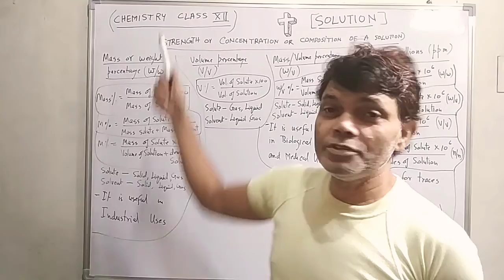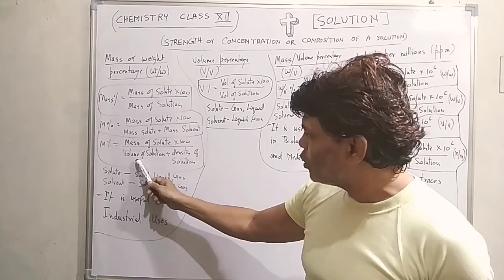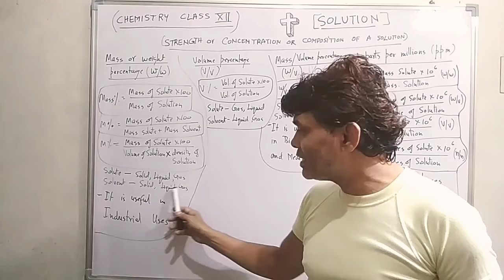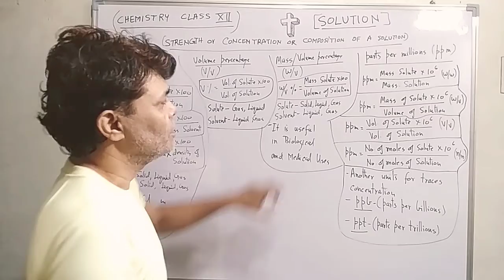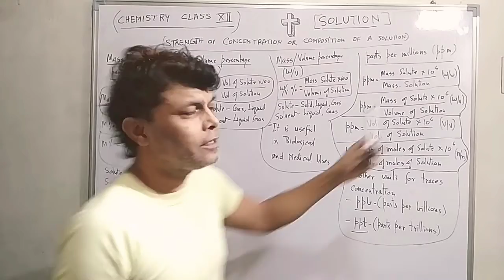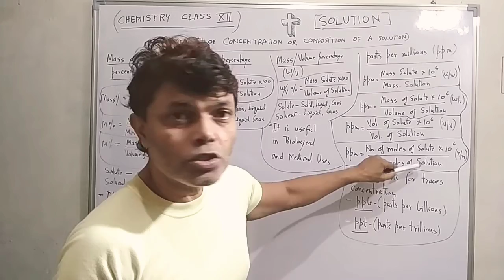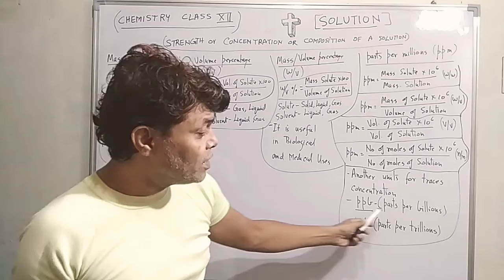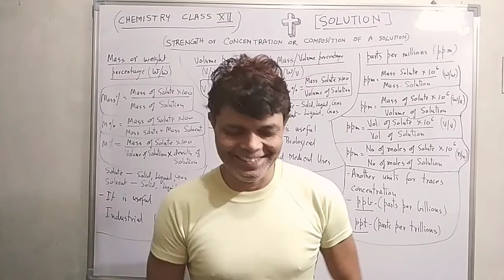Chemistry Class12 : (The Solution) // Concentration or Strength or Composition of a Solution and ppm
In this lecture, we are discussing about the concentration or Strength or Composition of a Solution.
We are also discussing about the ppm,  ppb, and ppt of the solution.